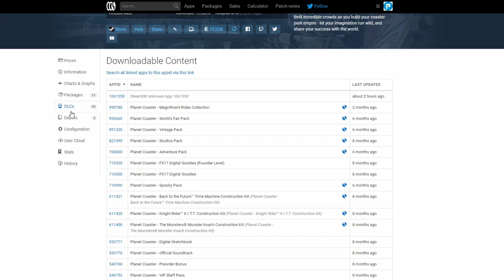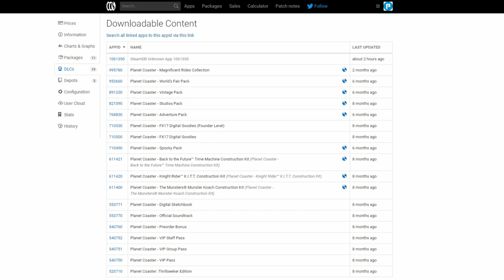🎢 Planet Coaster News | New DLC Confirmation! | News Flash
More information has been found regarding the brand new Panet Coaster update. New DLC confirmed!

Planet Coaster is a construction and management simulation video game developed and published by Frontier Developments for Microsoft Windows. It was released worldwide on 17 November 2016. Frontier had previously worked in the amusement park construction and management genre with RollerCoaster Tycoon 3 (to which Planet Coaster is a spiritual successor), Thrillville, Thrillville: Off the Rails, and Zoo Tycoon.

There are three different modes in the game, namely Sandbox, Challenge, and Career. In the career mode, players assume the role of a theme park manager, and must complete tasks such as constructing unfinished roller coasters or hiring janitors. In Sandbox mode, players are tasked to construct their own theme park on an empty plot of land. The challenge mode is similar to the sandbox mode, but with added difficulty, as players need to take funds into account.

Originally called Coaster Park Tycoon, the game was revealed on 29 January 2015 and was renamed during E3 2015. Planet Coaster is Frontier's second self-published franchise, following Elite: Dangerous. Frontier organized multiple alpha and beta testings before launching in November 2016. The game was supported with free post-release downloadable content upon launch. The title received positive reviews upon release, with critics praising the game's sandbox mode and creation tools. Criticisms were mainly directed to the game's career mode. It was a commercial success, with more than 400,000 copies sold in its first month of release.

PAUSE GAMES is a Gaming/Comedy/Review YouTube Channel playing games from PC, Xbox One, SNES, PlayStation and many more systems. We play brand new titles and old Retro Classics. We aim to upload a video each day sometimes twice!

We also review brand new games, alpha or beta titles and Early Access games.

Watch, enjoy and Pause!